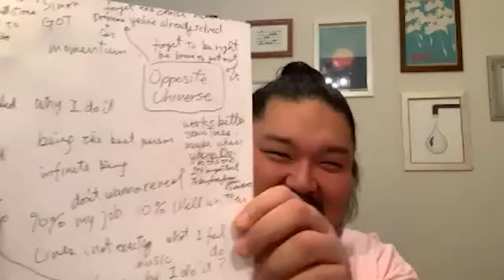The Effects of Trauma on Acting | Takato Yonemoto 米本学仁 (Window to Hollywood #5)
Joseph and Eugene discuss the effects of childhood memories and trauma, and how they effecting acting with Takato Yonemoto (米本学仁), a Japanese actor known for 47 Ronin, who was discovered for this role while eating ramen noodles for lunch at a Japanese market in Los Angeles.

Window to Hollywood is conversational series by Joseph Pearlman and Eugene Nomura, where we discuss the ins and outs of Hollywood.